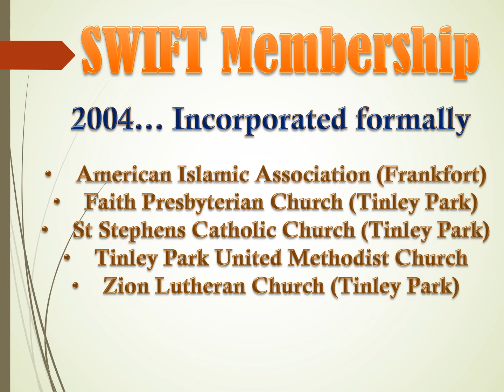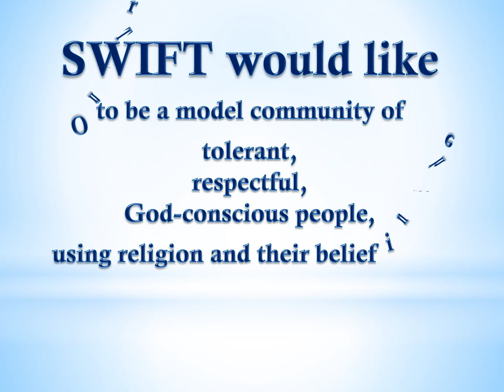WHAT IS SWIFT Slideshow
South West Interfaith Team Organization in the South suburbs of Chicago.
Its history, its purpose and its accomplishments.